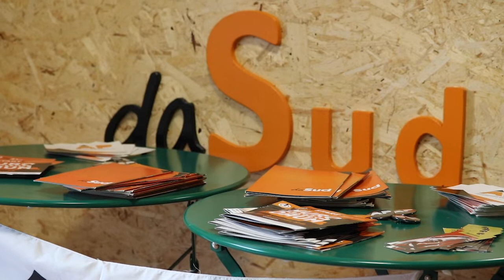RestartFest2019 - Luigi Ferrajoli su "XXI Secolo. L'epoca dei nuovi muri"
Intervista al giurista e professore emerito di filosofia del diritto presso l'Università Roma Tre a margine della lectio magistralis che ha tenuto in occasione della quinta edizione del festival delle creatività antimafia e dei diritti di daSud (26-27-28 settembre, Roma)